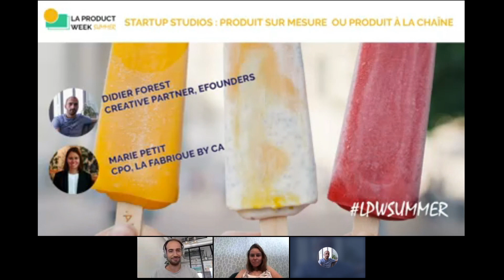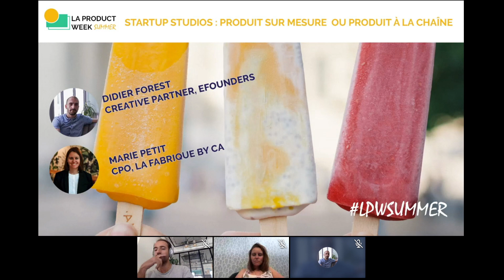LPW#6 🎩 Startup Studios : Produit sur mesure ou Produit à la chaîne ⚙️ ?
Marie Petit, CPO de la Fabrique by CA, et David Forest, Creative Director & Partner de eFounders, représentent deux startups studios avec des approches et des modèles différents.

Qu’ils soient indépendants ou adossés à des grands groupes, les startups studios font la promesse d’un entrepreneuriat à la fois encadré et accéléré.  Comment ces studios accompagnement leurs startups dans la création de leur produit ? Font-ils plutôt dans l’artisanat ou dans le produit à la chaîne ? Quel est “l’equity deal” ? Débat animé par Hugo Geissmann, CEO de Thiga.